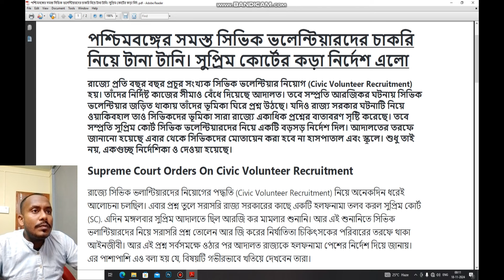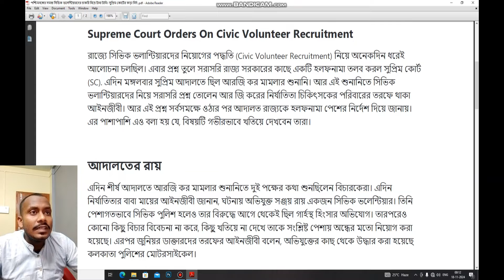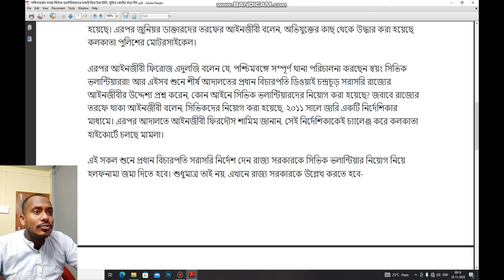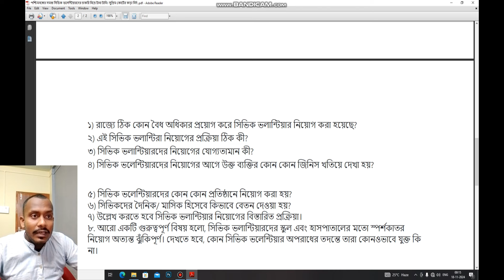সিভিক ভলেন্টিয়ারদের চাকরি নিয়ে টানাটানি সুপ্রিম কোর্টের কড়া নির্দেশ | civic volunteer news today